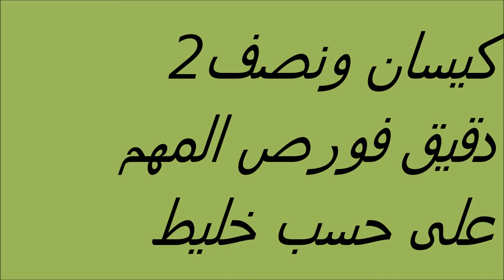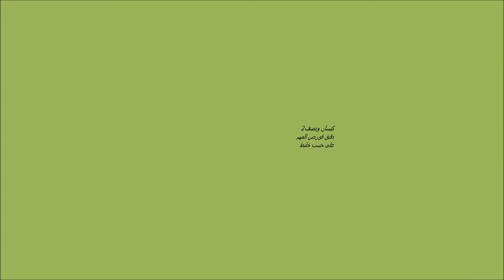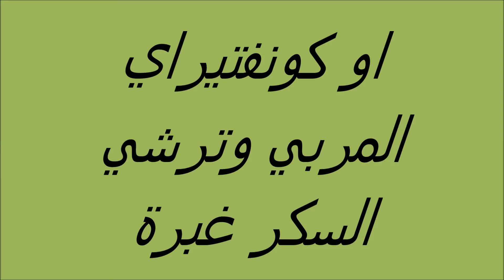طريقة عمل كيكة بالفواكه الجافة والتفاح سهل ولذيذ